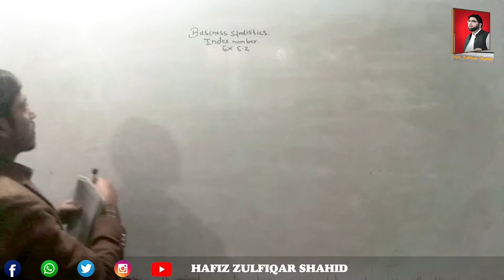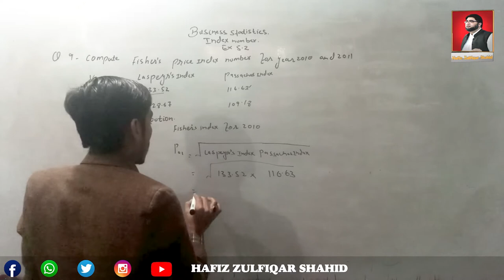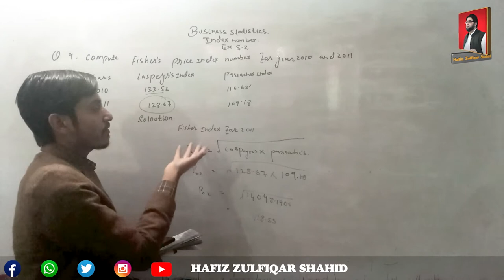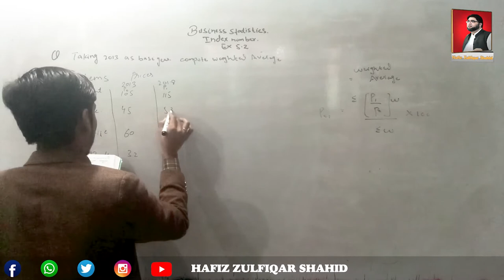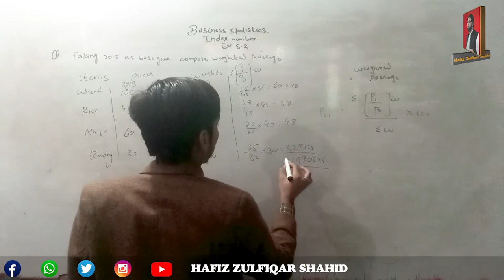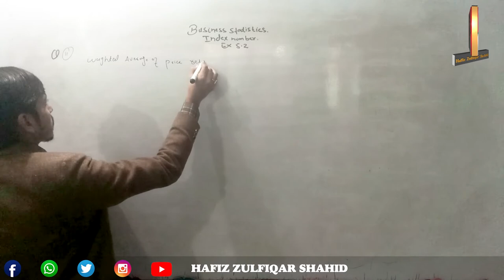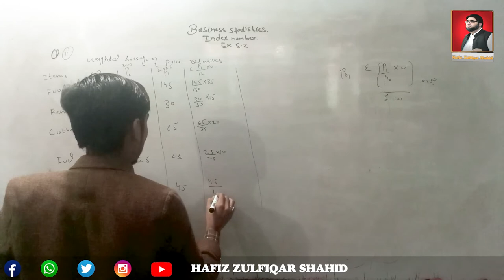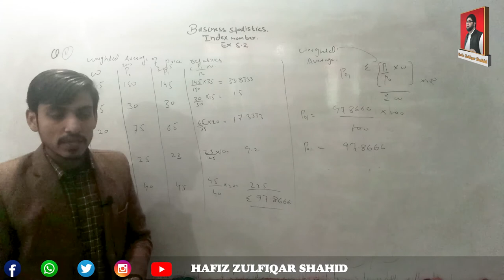Inter Part-2 Business Statistics Unit 05{Lecture No 23} Index Number 5.2